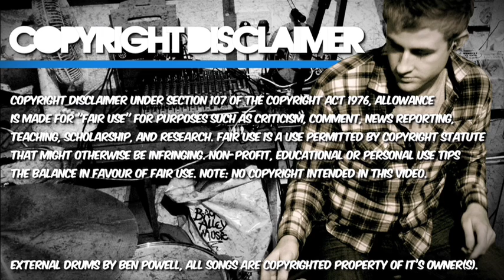Mexicolas | Bright Sparks | Ben Powell (Drum Cover)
Drum Cover number 12 of the series. To be different I decided to record one song outside as an experiment. As you can hear, the drums sound so much better with an open space around them.

I recorded this on my drive, which is around 100 yards from where I usually record my videos. As you can imagine, the neighbors did complain!

In March 2010, I auditioned for the 'Mexicolas'. I've already recorded one of the songs I was asked to learn, here is the other.

The next video will be uploaded on the 15th October.

Thanks,

Ben